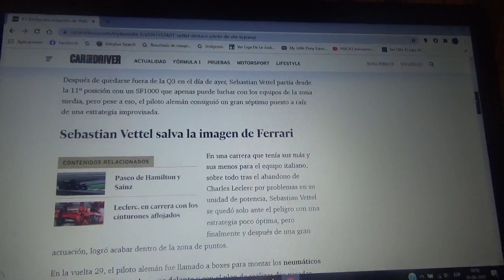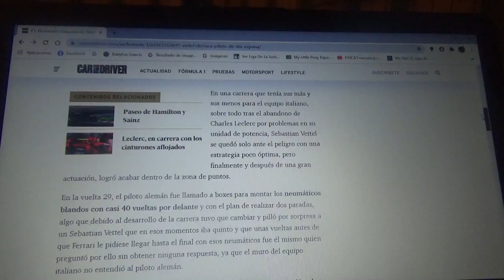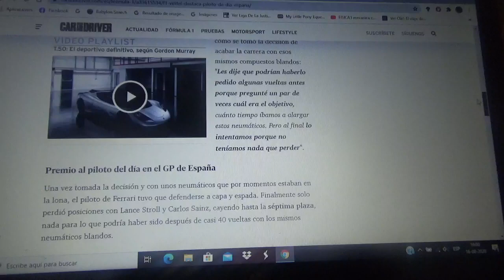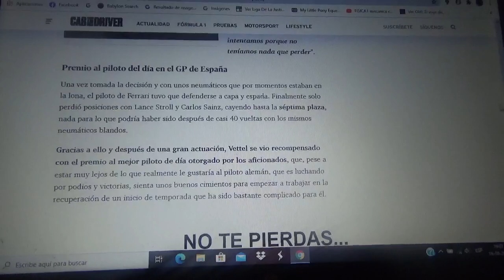Sebastian Vettel tuvo una destacada actuación en el Gp de España 2020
Con esto el automovilista alemán fue considerado Piloto del Día por parte del público de la Fórmula 1 en el GP del Circuit de Catalunya